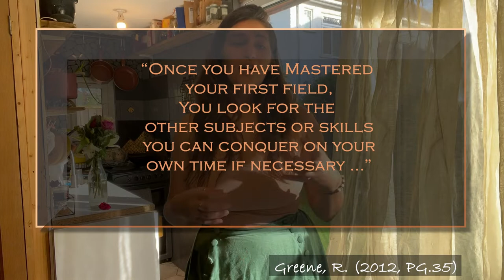Turning Point - Full Sail University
My Turning Point video for Full Sail University - Game Design Masters Program
February 2022